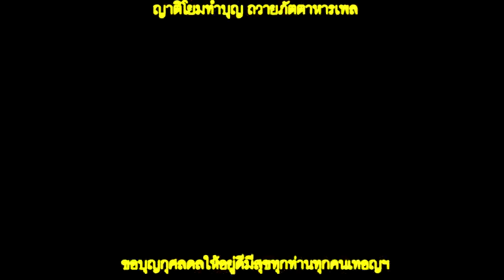09 Feb 2019 03 ญาติโยมทำบุญ ถวายภัตตาหารเพล ขออนุโมทนาสาธุ